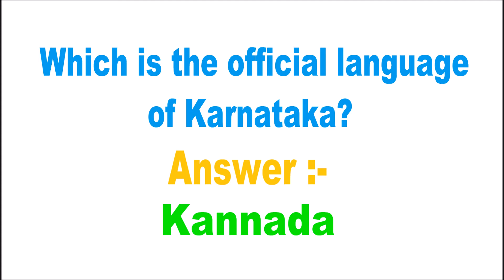Which is the official language of Karnataka?